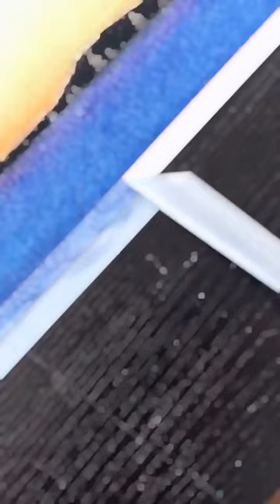【クレヨン画】風景画を描いてみたpart2【making】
清々しい景色…💭

■title：ヒコーキ雲
■size：F3 watercolor paper
■materials：crayon , hard pastel

BASEにて《yuto.Atelier》開設中
こちらでは主に原画作品を販売しております( ¨̮ )

こちらの動画の作品はアートのサブスク Casie 様にてレンタル・購入が可能です( ¨̮ )

Twitter・Instagram・TikTokでも活動しております👨‍🎨